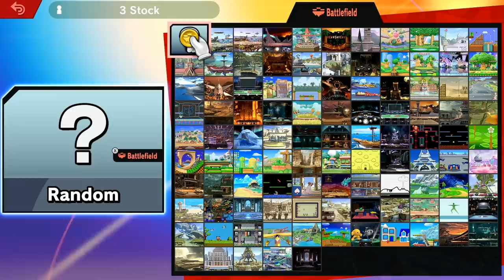Is My Girlfriend Good Enough For Me? | Super Smash Bros #30